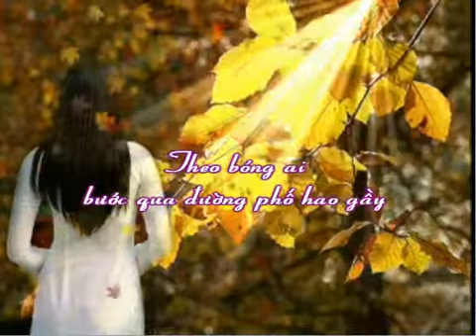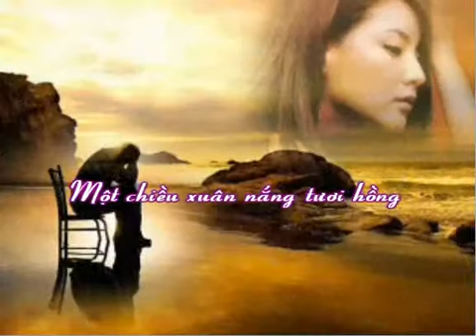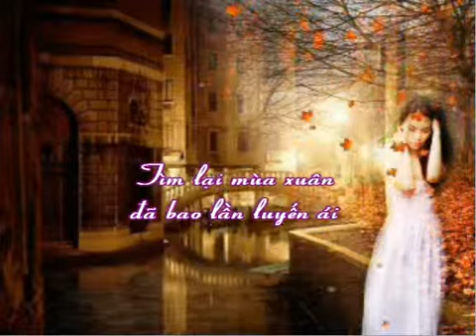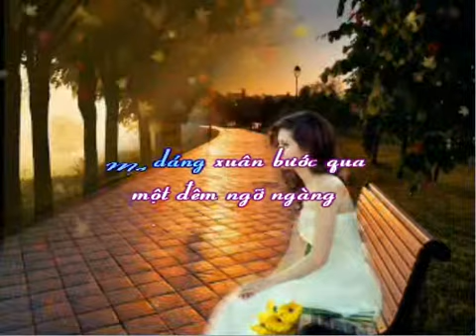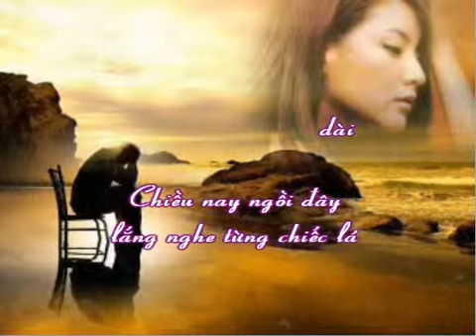Xuân vàng qua phố vắng Diệu Hiền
Xuân vàng qua phố vắng  sáng tác nhạc sĩ Hòa Bình   ca sĩ  Diệu  Hiền  .